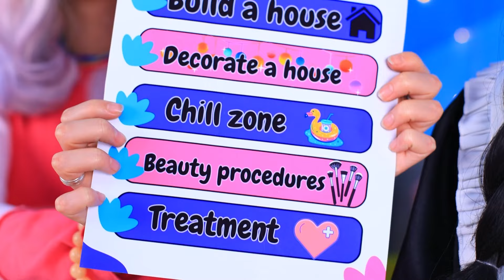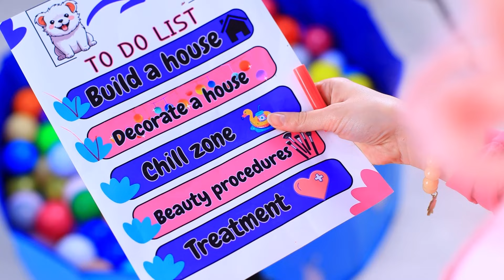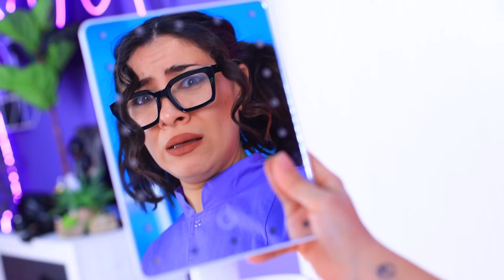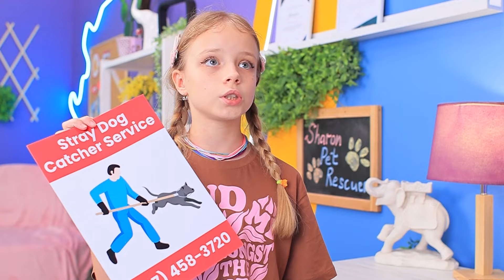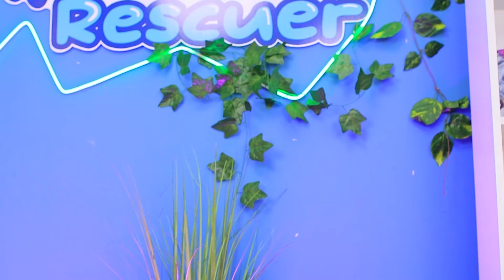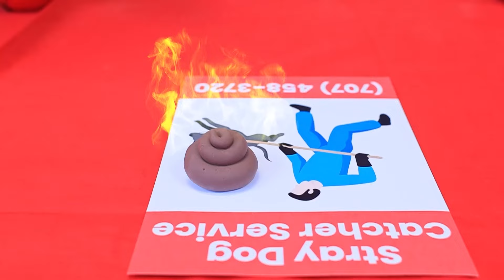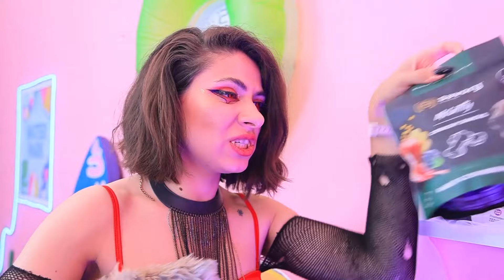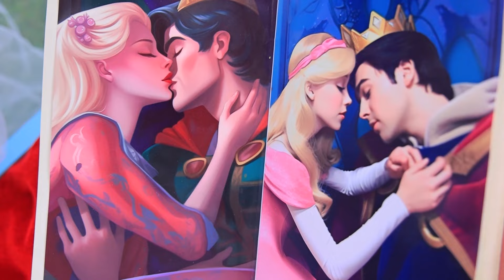Wednesday en Enids Dochters Worden Vermist! We Bouwen een Geheime Kamer voor Honden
JAX & POMNI TROUWEN? | Zet ALLE meldingen aan
In dit spannende verhaal bundelen Wednesday en Enid hun krachten om hun vermiste dochters, die in honden zijn veranderd, te vinden en te redden. Mis het niet en bekijk het snel!